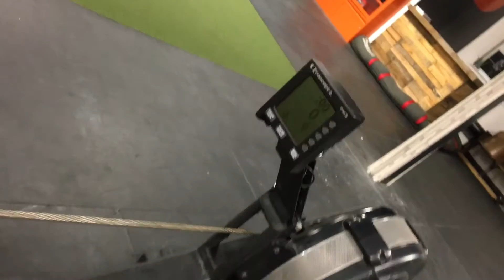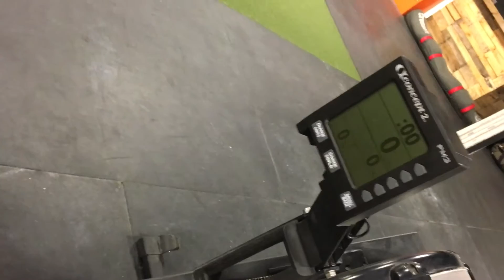WZA Team broad street shortstack wod 9 marissa armstrong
int/scaled